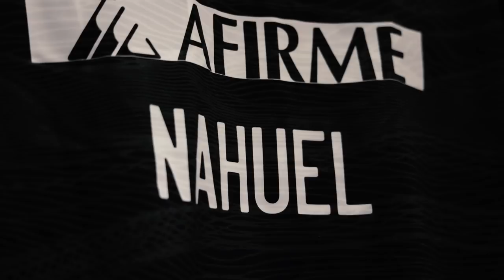🎥 𝗩𝗹𝗼𝗴 𝗝𝗼𝗿𝗻𝗮𝗱𝗮 𝟱 | Joyas de Gignac, 'Charli' y de Guido en el triunfo ante Chivas 💎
Tocó visitar la casa de las Chivas en la jornada 5 del Grita México C22 y nos regresamos con los 3 puntos al Volcán, en una tarde llena de futbol y golazos cortesía de André-Pierre Gignac, 'Charli González y Guido Pizarro.